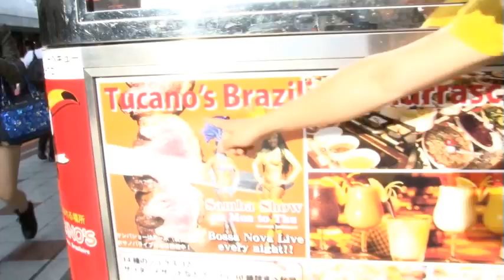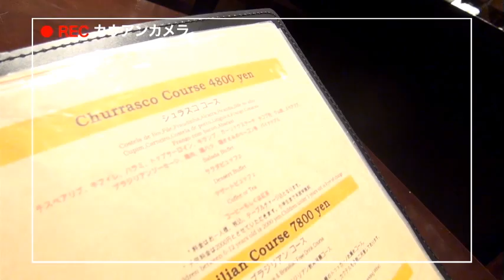ブラリオTV#4 シュハスコレストラン トゥッカーノ渋谷 ブラジル料理突撃取材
ブラジル情報サイトBRARIO on Ustream
ブラジル情報語学バラエティ『BRARIO TV!』の第４回。

‹内容›
前回の放送でゲームに勝利したウェルトンが"TUCANO'S shibuya "でシュラスコをレポート。一方カウアンは・・・。
美味しいお肉と、マテ茶で大興奮のロケ。
番組をみたらお肉を食べたくなること間違いなし！！！

ブラジル情報語学バラエティ『BRARIO TV!』本編